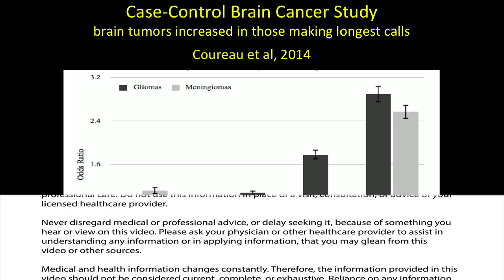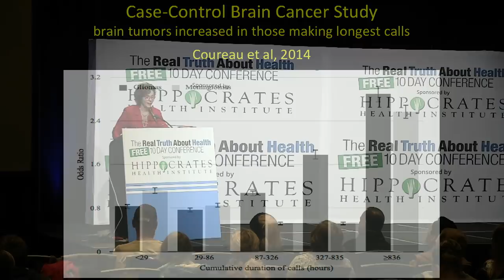One Of The Largest Most Recent Studies Done On Cell Phone Safety Studying 2000 People With